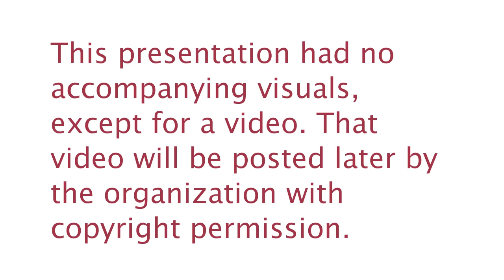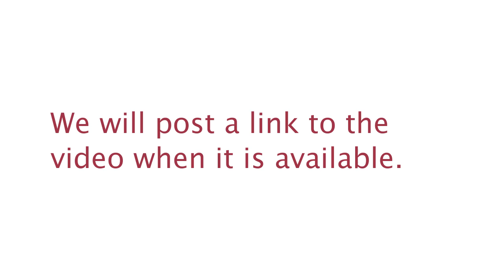Revisiting the Chicago Cultural Plan - Michael C. Dorf (audio only)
This Cultural Policy Center workshop was recorded on October 4, 2011. For more information on the Cultural Policy Center

Presented by Michael C. Dorf, Director of the original Chicago Cultural Plan; partner at Adducci, Dorf, Lehner, Mitchell & Blankenship, P.C.; Adjunct Full Professor at the School of the Art Institute of Chicago

In one of his first acts as Mayor of Chicago, Rahm Emanuel has directed the Department of Cultural Affairs and Special Events to revisit the Chicago Cultural Plan, developed under the Harold Washington Administration in the mid 1980s, and prepare a new plan to "create new strategies that promote vibrant arts and cultural hubs in every community and help to anchor economic growth on every side of the city." The Chicago Cultural Plan was a nationally praised document, and marked the first time in any major city that grassroots organizing was used as the basis for cultural planning. Michael C. Dorf, Director of the original Chicago Cultural Plan, will discuss the politics and process of creating a cultural plan for a city, and the likely results of Mayor Emanuel's new planning efforts.

Michael C. Dorf is a partner in the Chicago law firm Adducci, Dorf, Lehner, Mitchell & Blankenship, P.C., and Adjunct Full Professor at the School of the Art Institute of Chicago. In addition to his work on the Chicago Cultural Plan, he served as Special Counsel to the late Congressman Sidney R. Yates, formulating policies for the National Endowment for the Arts and other federal cultural organizations. He also acted as Legal Affairs Consultant to the presidentially appointed Independent Commission reviewing the policies of the NEA during the 1990's and was a Co-Convenor of President Obama's Arts Policy Task Force during the 2008 presidential campaign. Michael is a member of the board of Arts Alliance Illinois, the Illinois Humanities Council, and has recently been appointed by Governor Pat Quinn as a member of the Illinois Community College Board.